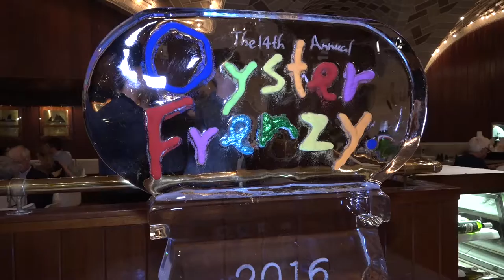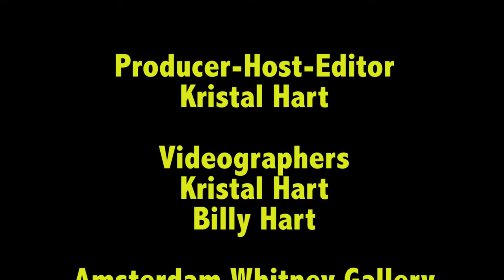Halloween at Amsterdam Whitney Art Gallery & Oyster Frenzy at the Oyster Bar NYC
Halloween 2015 at Amsterdam Whitney Art Gallery with featured artists John Peters, Sally Ruddy, Lucy Mattos and Aida M. Valencia.
Then it's off to Grand Central Oyster Bar for "Oyster Frenzy," an all day event with "Beer Shucking," the "Slurp off" competitive eating competition, culinary demonstrations by top chefs and the "Pro Oyster Shucking" competition.
Chefs showcased were David Pasternack, executive chef at ESCA restaurant in New York City, who prepared Fettuccini with Oysters, Pumpkin and Mascarpone; Chef Izabela Wojcik from the James Beard Foundation assembled James Beard Chophouse Spaghetti and Oysters; Seattle's Cynthia Nims, the author of Oysters: Recipes That Bring Homa A Taste of the Sea, concocted Endive and Radicchio Salad with fried Bluepoint Oysters and Hazelnuts and Hill Oysters' maestro Jeff Gardner prepared Portuguese Grilled Oysters with Garlic Butter and Chourico and then presented the "ABC's of Oyster Growing."